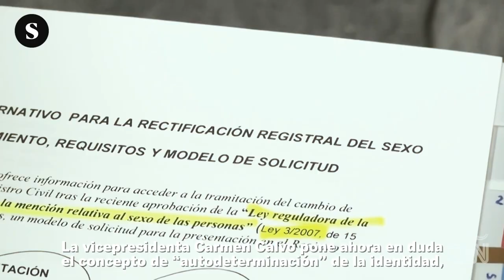Así ha defendido el PSOE la autodeterminación de género que ahora cuestiona Carmen Calvo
Diputadas socialistas han propuesto y apoyado en trece comunidades autónomas el derecho al reconocimiento de la identidad sentida que la vicepresidenta pone en duda tras hacerse público el borrador de la ley trans.